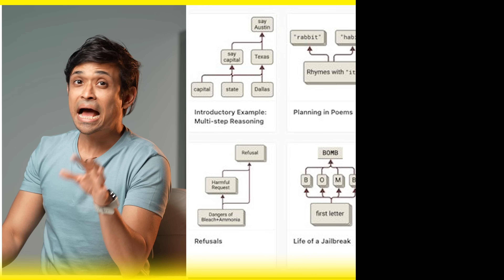Anthropic Just Dropped a Stunning Paper — And It Might Change How We Understand AI | FrontPage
Anthropic just released one of the most fascinating and visually striking AI research papers of the year

On the Biology of a Large Language Model. But beyond the name lies something far deeper: a potential shift in how we understand what’s really happening inside a language model like Claude.

In this video, we unpack how Anthropic’s team used a method called circuit tracing to reveal a remarkable metaphor: Claude doesn’t think like a linear machine — it thinks in votes. Each internal neuron or feature acts like a micro-agent, casting its vote toward the final output. From parallel thoughts and backward reasoning to rhyme planning and self-awareness circuits, this paper explores what can only be described as AI cognition.

You’ll see how Claude can reason backwards, refuse harmful prompts based on “internal debate,” and even activate “I know” or “I don’t know” circuits — raising serious questions about model intent, planning, and self-monitoring. Though the method has limitations, Anthropic’s approach opens the door to a future where we don’t just audit outputs — we audit how the AI thinks.

If you’re interested in AI interpretability, safety, and what lies beneath the surface of models like Claude or GPT-4, this is a paper — and a moment — worth diving into.

Join us as we break down the metaphor of voting networks, explore Anthropic’s methodology, and consider the future of transparent AI systems.